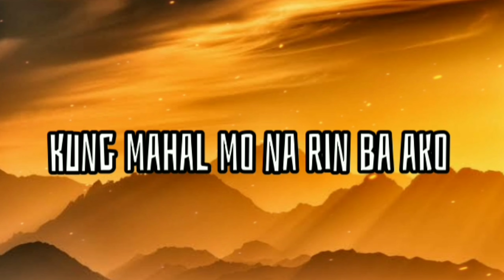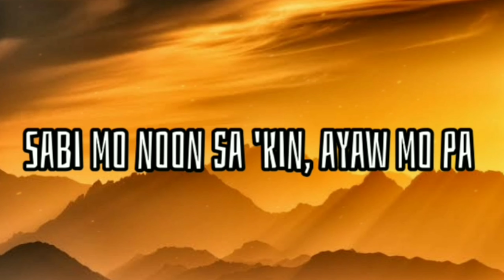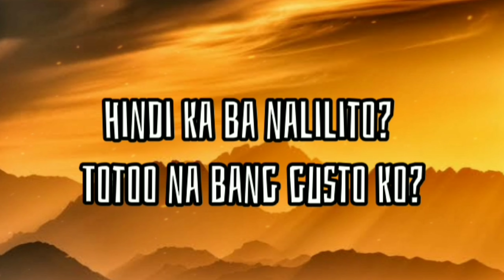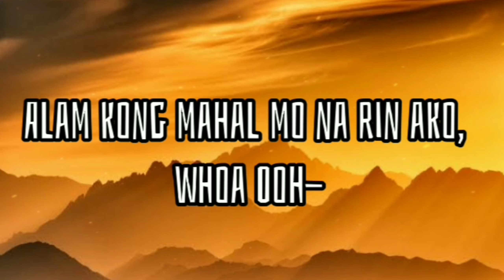Zack Tabudlo - Binibini ( Lyrics )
Lyrics Video for "Binibini" by @ZackTabudloOfficial

ZackTabudlo.lnk.to/_FB
ZackTabudlo.lnk.to/_IG
ZackTabudlo.lnk.to/_TW
ZackTabudlo.lnk.to/_Tiktok
ZackTabudlo.lnk.to/_YT

Binibini - Lyrics

Binibini
Alam mo ba kung pa'no nahulog sa 'yo?
Kaya sabihin mo sa akin

Gagawin ang lahat para sa 'yo

Binibini
Sabi mo noon sa 'kin, ayaw mo pa
Hindi ka ba nalilito? Totoo na bang gusto ko?
'Wag nang lalabanan ang puso

Kung gano'n, halika na't huwag lumayo

Alam kong mahal mo na rin ako, whoa
Ooh-
Yeah

Listen ad-free with YouTube Premium
Song
Binibini
Artist
Zack Tabudlo
UMG (on behalf of Universal Music Philippines Inc.); UMPI, UMPG Publishing